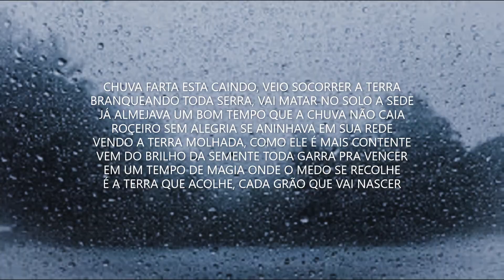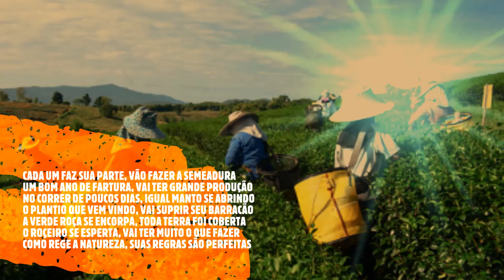Jose Brasilio Semeadura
SEMEADURA
(Tony José, José Brasilio e Valtinho)

 CHUVA FARTA ESTA CAINDO, VEIO SOCORRER A TERRA
BRANQUEANDO TODA SERRA, VAI MATAR NO SOLO A SEDE
JÁ ALMEJAVA UM BOM TEMPO QUE A CHUVA NÃO CAIA
ROÇEIRO SEM ALEGRIA SE ANINHAVA EM SUA REDE
VENDO A TERRA MOLHADA, COMO ELE É MAIS CONTENTE
VEM DO BRILHO DA SEMENTE TODA GARRA PRA VENCER
EM UM TEMPO DE MAGIA ONDE O MEDO SE RECOLHE
É A TERRA QUE ACOLHE, CADA GRÃO QUE VAI NASCER

NA TERRA SECA, A SEMENTE NÃO FAZ VIDA
SUA ESSENCIA É FERIDA, NÃO HÁ COMO ELA FLORIR
TERRA MOLHADA, A SEMENTE AGRADECE
NO SEU VENTRE ELA FLORECE, VEM O FRUTO PRODUZIR

CADA UM FAZ SUA PARTE, VÃO FAZER A SEMEADURA
UM BOM ANO DE FARTURA, VAI TER GRANDE PRODUÇÃO
NO CORRER DE POUCOS DIAS, IGUAL MANTO SE ABRINDO
O PLANTIO QUE VEM VINDO, VAI SUPRIR SEU BARRACÃO
A VERDE ROÇA SE ENCORPA, TODA TERRA FOI COBERTA
O ROÇEIRO SE ESPERTA, VAI TER MUITO O QUE FAZER
COMO REGE A NATUREZA, SUAS REGRAS SÃO PERFEITAS
APROXIMA-SE A COLHEITA, VEM O TEMPO DE COLHER

AO FINDAR TODA A COLHEITA, VÃO TODOS AO TERREIRÃO
ONDE MEEIRO E PATRÃO, VÃO O ARRENDO DIVIDIR
ALI FEITA A PARTILHA, SEM TER MAIS O QUE ESPERAR
VÃO DE NOVO NEGOCIAR, OUTRO ARRENDO VAI SAIR
SENDO ELE BRAÇO FORTE DA PARTE QUE LHE TOCOU
BOA SEMENTE SEPAROU, NOVA SAFRA ELE VAI FAZER.
MUITO MAIS DO QUE FELIZ, PÔE NO BOLÇO SUAS VELAS
VAI REZAR LA NA CAPELA, INDO DEUS AGRADECER